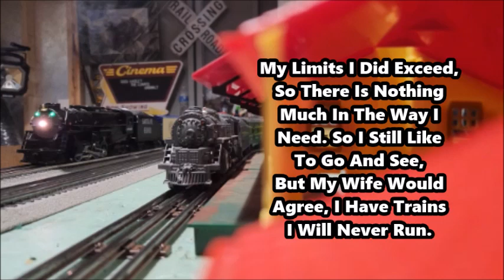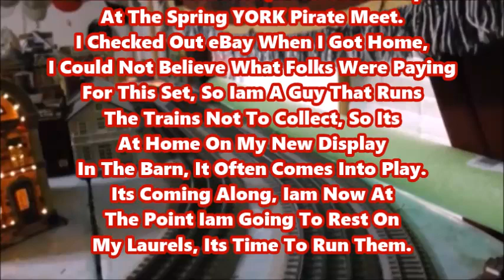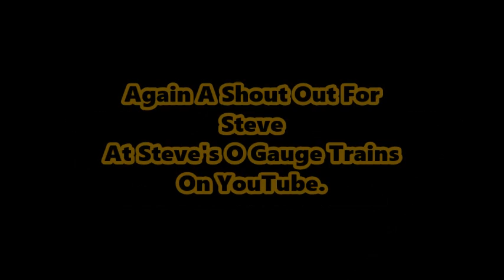Quick Silver Shout Out For Steve